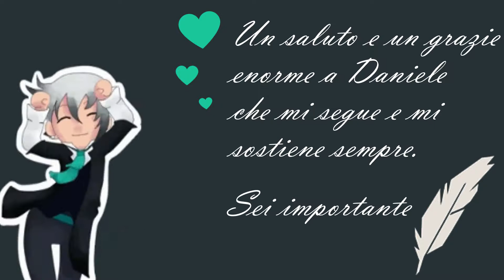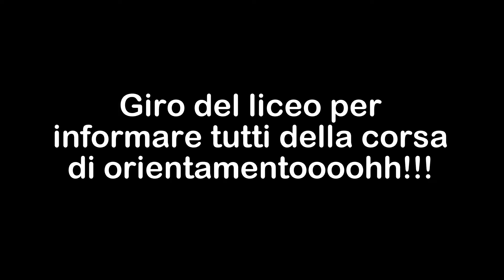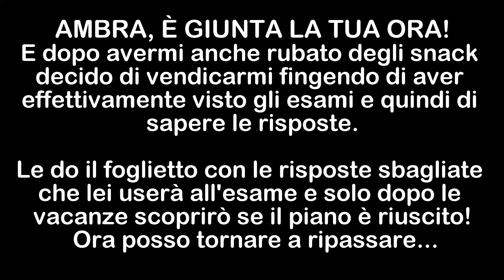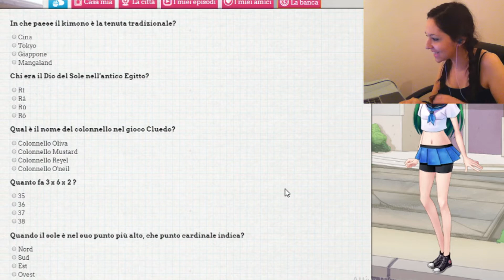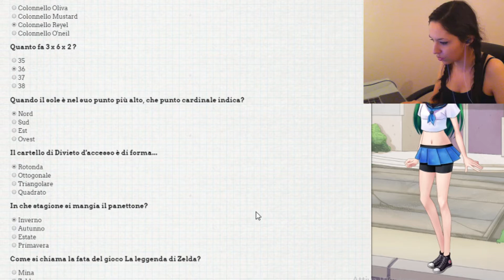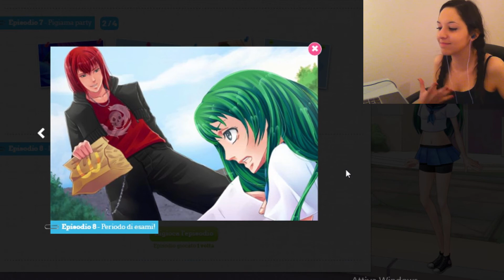Dolce Flirt 8